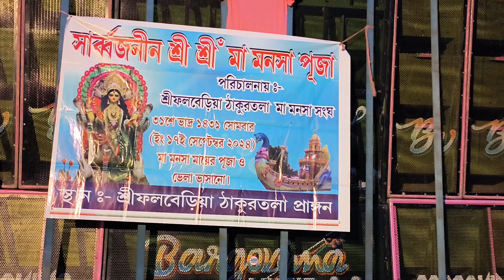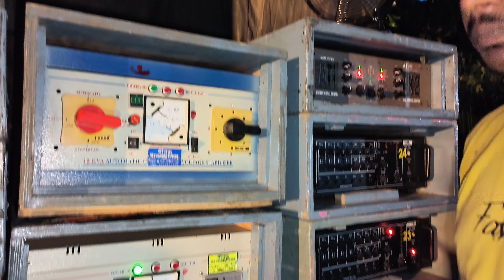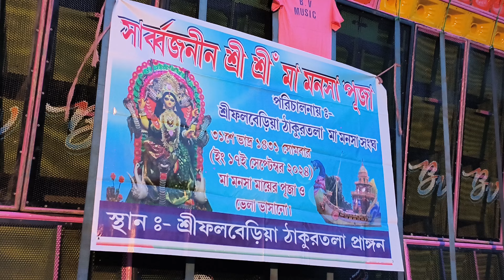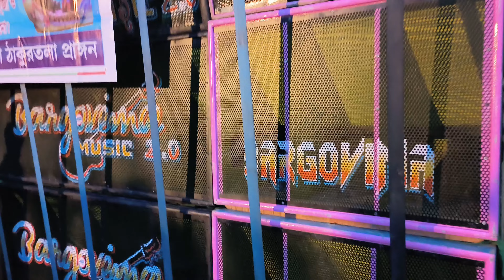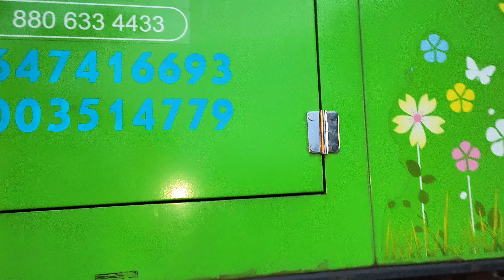নূরপুর শ্রীফলবেড়িয়ায় Bargavima VS Saraswati মনসা পূজায় || দুর থেকে দুজনের যুদ্ধ 💪 || by South BV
নূরপুর শ্রীফলবেড়িয়ায় Bargavima VS Saraswati মনসা পূজায় || দুর থেকে দুজনের যুদ্ধ 💪 || by South Bengal Vlogger